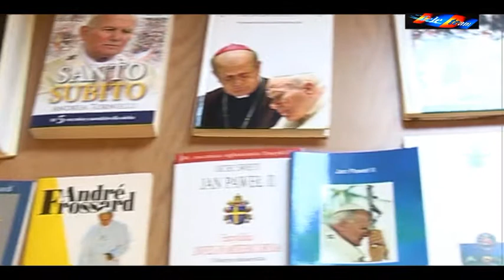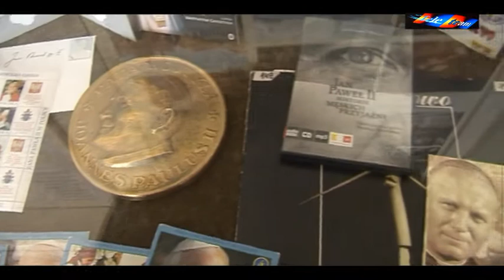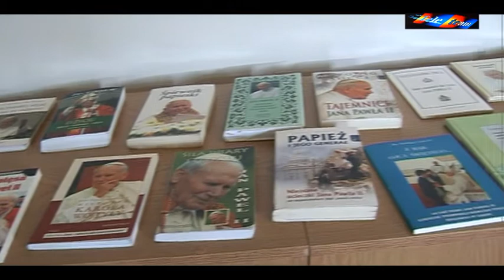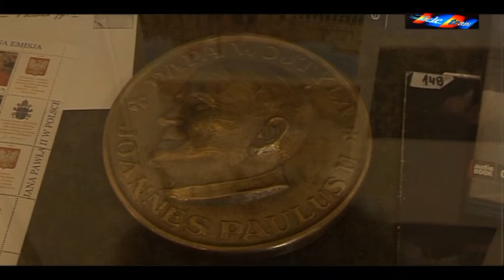Jan Paweł II w zbiorach Tomaszowian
Miejska Biblioteka Publiczna dołączyła do uroczystych obchodów kanonizacji Papieża Polaka, organizując wystawę pamiątek związanych z Janem Pawłem II, będących w posiadaniu mieszkańców Tomaszowa i okolic, a także znajdujących się w zbiorach samej Biblioteki. Uroczyste otwarcie wystawy miało miejsce 25 kwietnia br., w programie znalazły się wiersze Karola Wojdyły w wykonaniu uczestniczek TUTW , Elżbiety Jakubczyk, Elżbiety Ołubek i Barbary Skawińskiej, przeplatane  utworami muzycznymi kompozycji i w wyk. Elżbiety Błoch do słów młodzieńczych utworów Papieża.